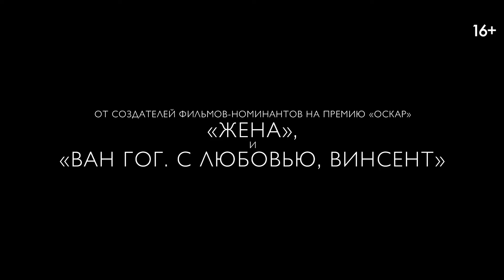Падшие (1 Сезон)😎✨Русский трейлер (Дубляж, 2024) Фэнтези, драма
▸Официальный трейлер 1-го сезона сериала «Падшие» 2024 года.

▸Цифровой релиз: 29 октября 2024 г. (РФ)

▸Обвиняемая в преступлении, которое она даже не помнит как совершила, Люсинда Прайс попадает в исправительный интернат для трудных подростков. Там она знакомится с загадочным парнем по имени Дэниел, и девушка уверена - они уже встречались раньше. В поисках правды Люс выясняет, что реальность куда опасней, чем она могла себе представить, и их прошлое - ключ к тому, что угрожает им в настоящем.

Восьмисерийный сериал основан на одноименной фэнтезийной саге американской писательницы Лорен Кейт.